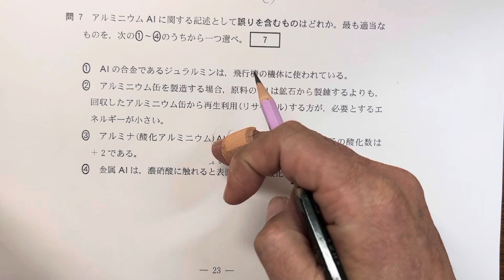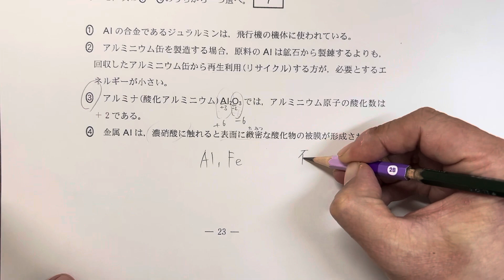2023共通テスト【化学基礎】第1問問7「アルミニウムに関する記述」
2023年度、共通テスト過去問「化学基礎」の解説はこちらのページにまとめております。

「共通テスト」解説動画まとめページのまとめページは、こちらです。